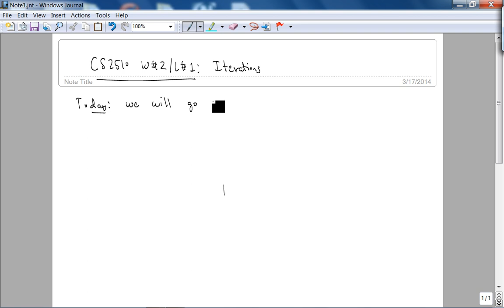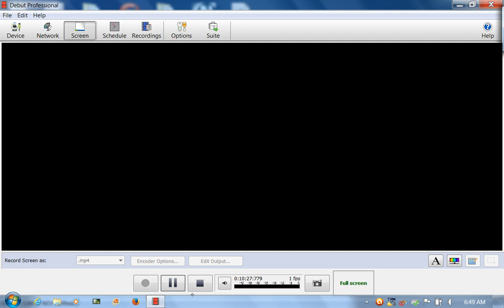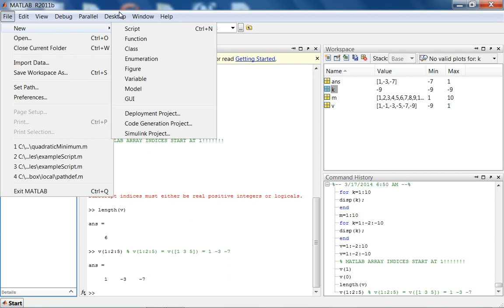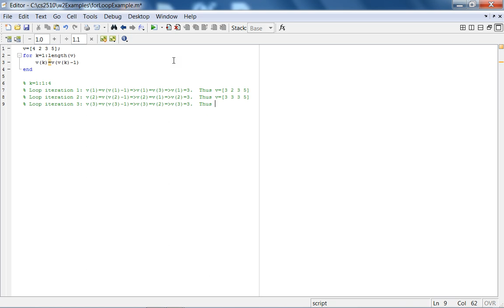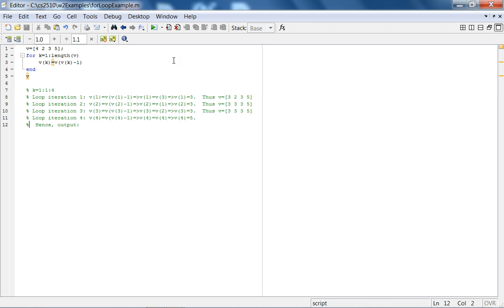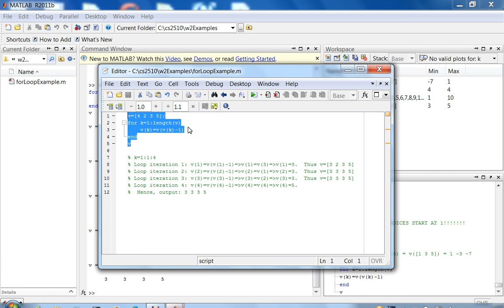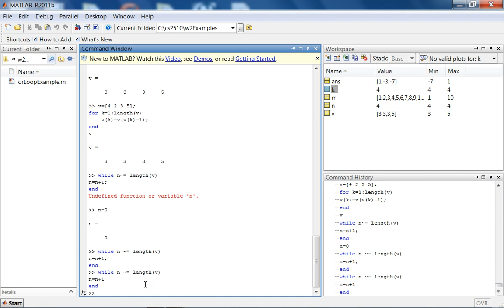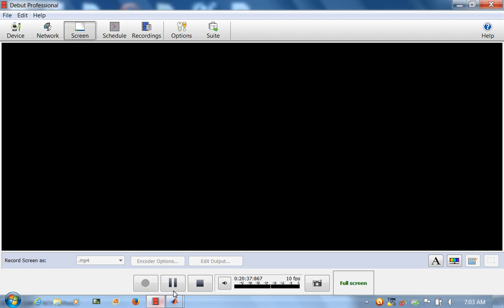cs2510Sp14 w2L1 IterationsInMATLAB